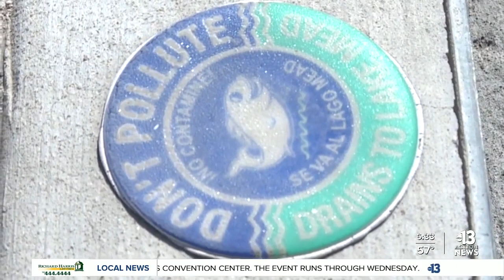Rawhide wash making a nasty stench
Rawhide channel is not just filled with water but with garbage and sludge.